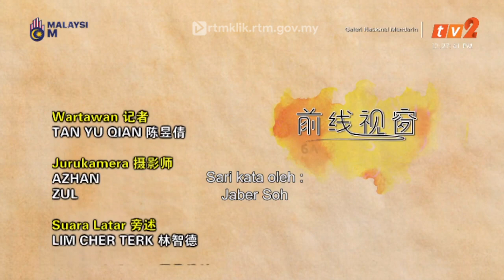1 NOV 2023 - GALERI NASIONAL MANDARIN